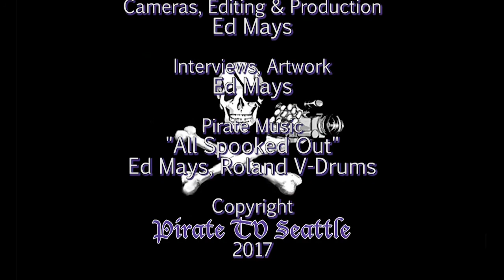Cara Drinan: How the US Justice System Fails Children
Eminent law professor Cara Drinan takes our stage to chronicle the shortcomings of juvenile justice. In The War on Kids: How American Juvenile Justice Lost Its Way, she draws us a timeline of how the United States went from being a pioneer to an international pariah in its juvenile sentencing practices.
Calling upon social science, legal precedent, and first-hand correspondence, Drinan examines the struggles of adolescents whose errors have cost them their lives—many of whom retain life sentences in prison. Academics and journalists have long criticized the flawed incarceration system in our country, and activists such as Seattle’s No New Youth Jail movement have brought the issue into local focus. According to Drinan, the Supreme Court may finally be enacting some much-needed reform. Drinan urges us to seize this moment of judicial recognition and support the idea that children should be different in the eyes of the law.

Recorded 11/8/17
Thanks to Seattle Town Hall and Third Place Books